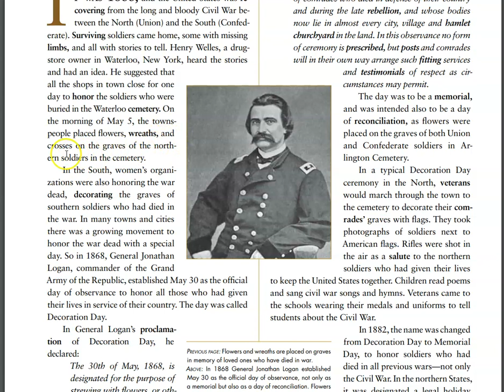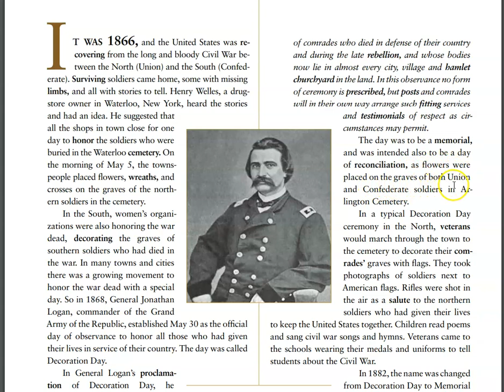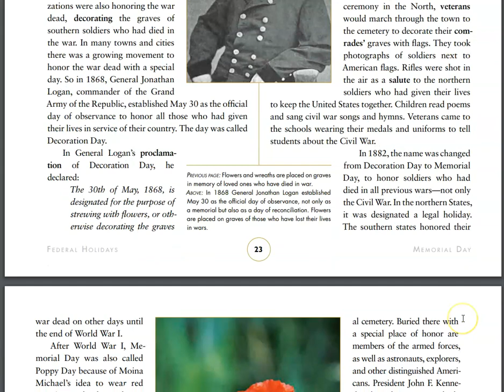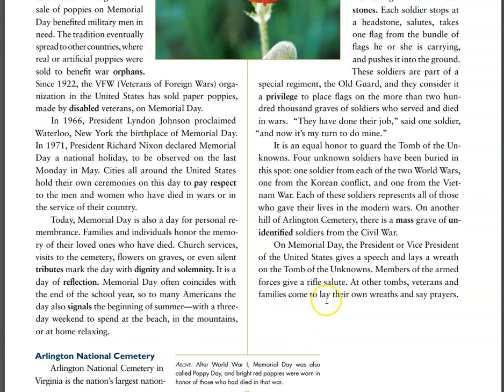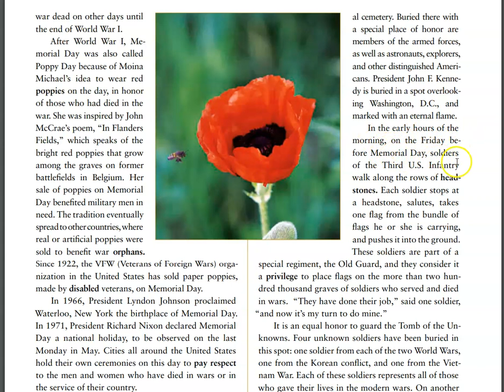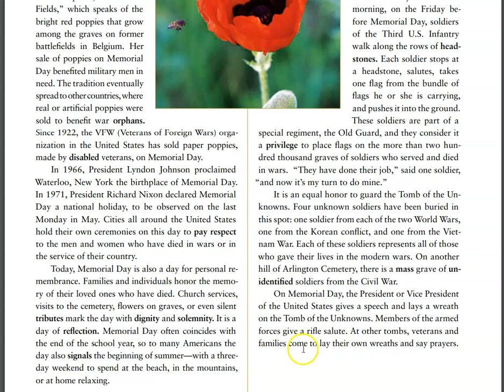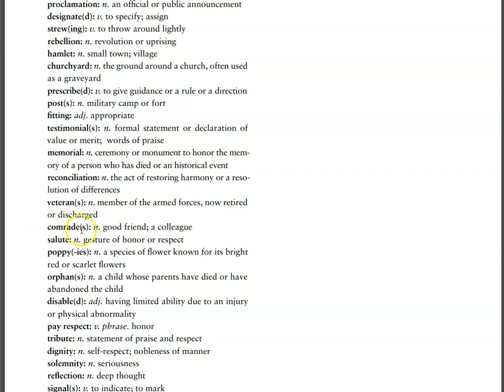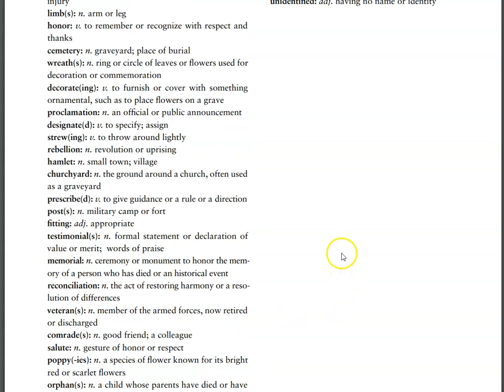American Holidays and Celebrations: Memorial Day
American Holidays and Celebrations: Memorial Day. Read along to improve your English pronunciation, comprehension, vocabulary, and knowledge about the United States of the United States of America.